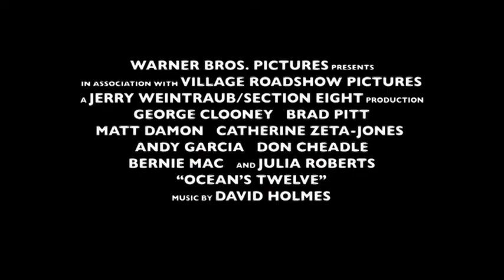Trailer Ocean's twelve